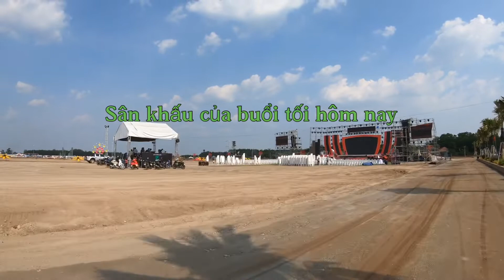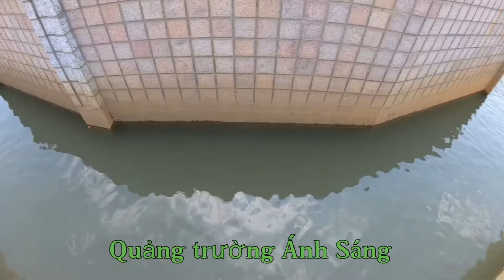Cập nhật hạ tầng phố TM Hưng Ngân Phát và chuẩn bị cho chương trình ca nhạc “ Tôi Yêu Tổ Quốc Tôi “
Video thực tế cập nhật hạ tầng phố TM Hưng Ngân Phát và công tác chuẩn bị cho chương trình ca nhạc chào mừng ngày Giải Phóng Miền Nam 30/4 và ngày Quốc Tế Lao Động 1/5 diễn ra vào 19h tối hôm nay tại dự án KĐT Phức Hợp & Cảnh Quan Cát Tường Phú Hưng
Vào cửa tự do . Xin hân hạnh được đón tiếp quý vị khách quý